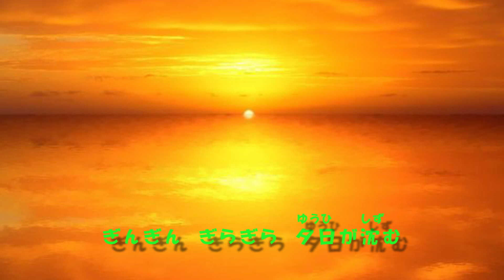夕日 カラオケ（D Major）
作詞　葛原しげる
　作曲　室崎琴月